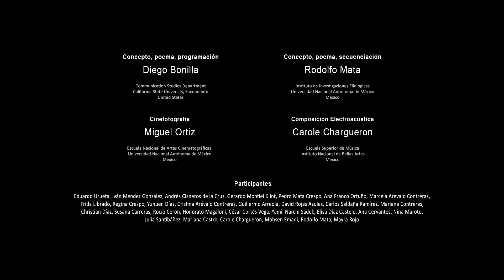Big Data · Versión D92119T120333P · 596 segundos · 183 líneas